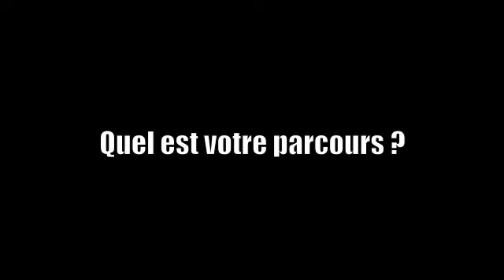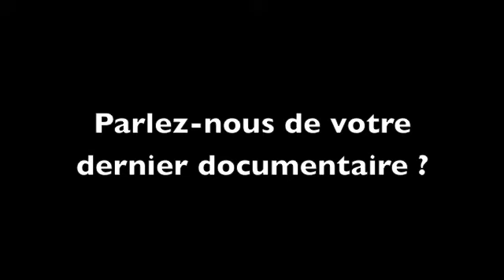Interview de Manuel Herrero - Canal +